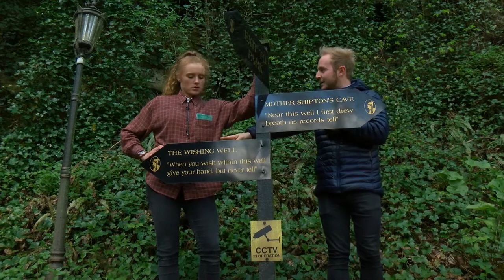Kerry Maule | Easter Showreel 2017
Kerry is a presenter for Made in Leeds TV and over the Easter holidays she got up to all sorts of fun!

Big thanks go to Berts Barrow, Mother Shipton's Cave and the Royal Armouries for letting Kerry be as silly as she liked!